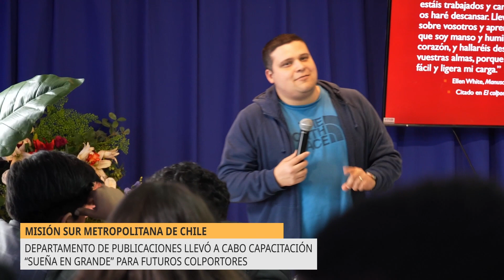Capacitación de COLPORTAJE: "Sueña en grande" al SUR de SANTIAGO - Revista Nuevo Tiempo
📚Departamento de Publicaciones, llevó a cabo capacitación "Sueña en grande" para futuros colportores.🙋🏻‍♀️🙋🏻‍♂️